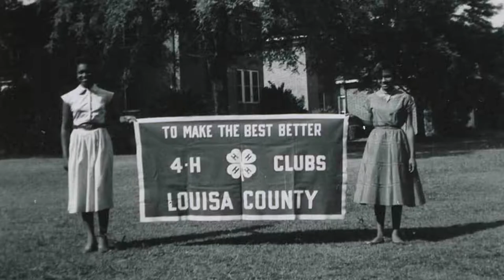4-H Grows Here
True leaders aren't born. They are grown!